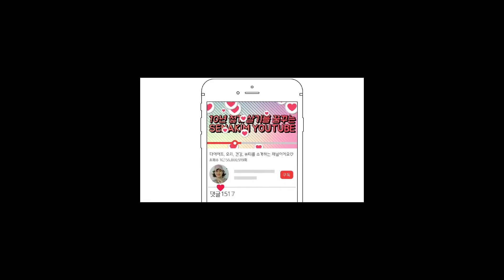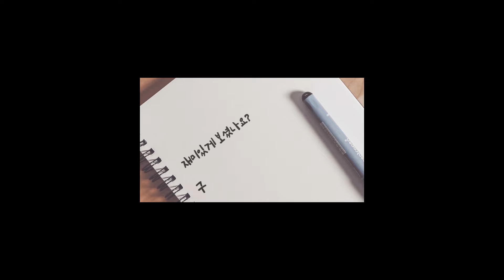양파를 꼭꼭 이렇게 드세요~끈적한혈액이 깨끗해져요/ 내장지방도 쑥쑥 빠지고~몸도 가벼워집니다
안녕하세요 세나킴입니다
여름에는 양파를 세나킴처럼 드시는게 좋아요
오늘 영상은 여름에 양파를 건강하게 맛있게 먹는 요리법을 알려드릴께요
감사합니다